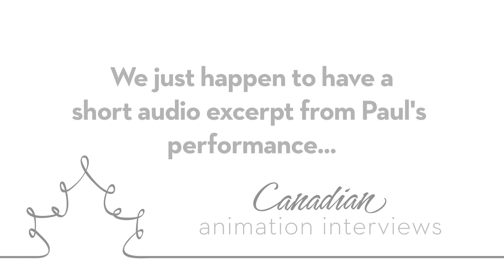Paul Ullrich's take on the OIAF Workshop "Intro to Animation Voice-Over Acting"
This Canadian Animation Interview with Paul Ullrich is about his experience participating in Stevie Vallance's "Intro to Animation Voice Over Acting" workshop at the Ottawa International Animation Festival (OIAF) in 2010.

This workshop was a great experience for anyone interested in furthering their understanding of how to develop voices for animated characters.

The official description of the OIAF workshop is here:

Developed and presented by Emmy Award Recipient Animation Voice Director Stevie Vallance, this 2-hour transformational Workshop teaches Participants how to create original voices for Animation characters.  The Workshop was created specifically for Animation/Animé Industry Professionals and Fans. It focuses on character development by way of audition monologues, improvisational exercises and "special techniques". Participants are encouraged to have a great time 'falling on their butts' as they transform into "Toons!"

This video was produced by Grayden Laing for Canadian Animation.